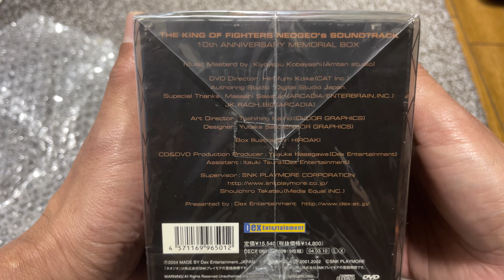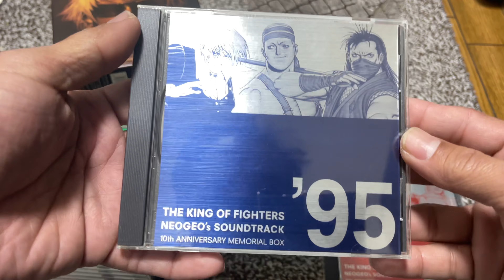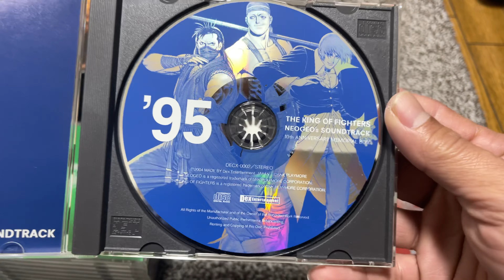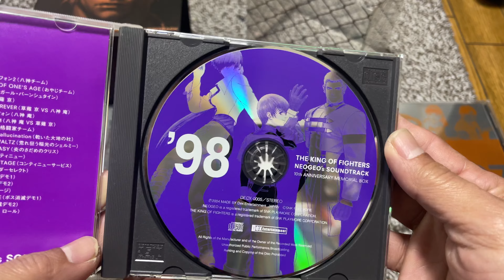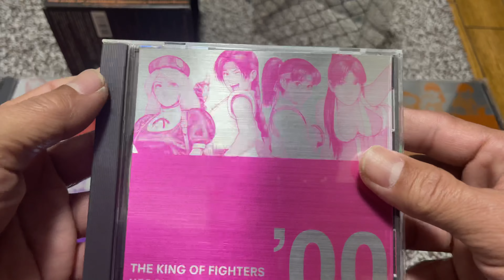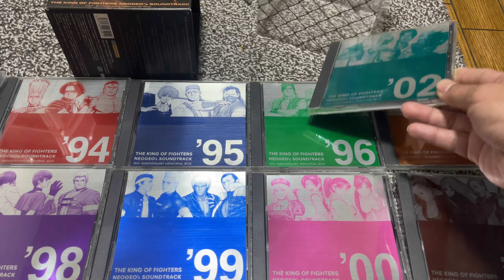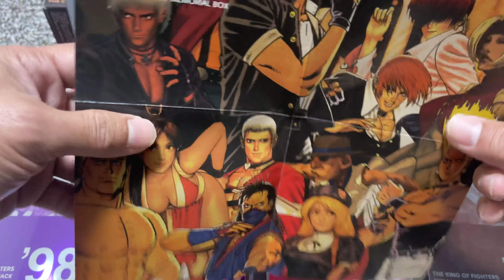The King Of Fighters Neogeo's Soundtrack 10th Anniversary Memorial Box Unboxing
Hi everyone!how are you doing?enjoying kof XV release here is something very special that make this game cool:the soundtrack.the only thing that is missing is the S.E and voices collection present in 94~2000 original releases.enjoy it.

Disc 1

Disc 2

Disc 3

Disc 4

Disc 5

Disc 6

Disc 7

Disc 8

Disc 9

1-Kof 94~2002 Title Demo
2-Arcadia Interview
3-Arcadia angry combos